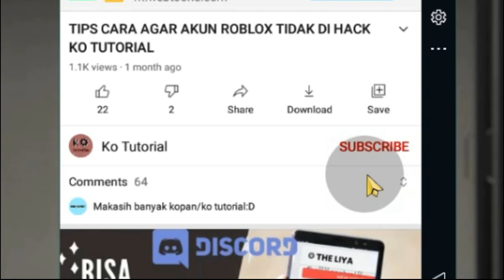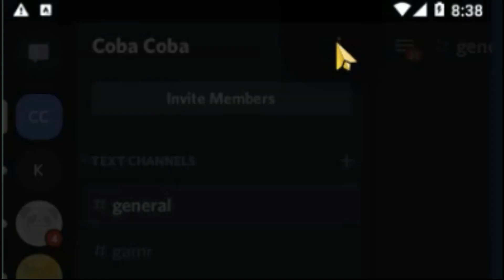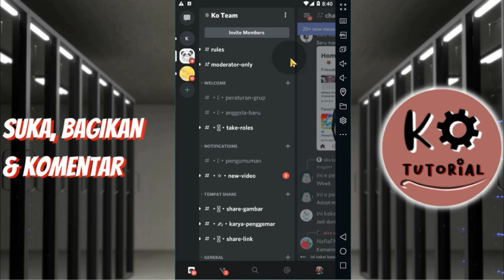Cara Menghapus Discord Di Hp Android Ko Tutorial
Kali ini Ko Tutorial akan memberi tahu kalian bagaimana cara delete atau hapus server discord menggunakan hp android guys, nah kalian jangan lupa nonton dari awal sampai akhri video ini agar kalian tidak binging,,
Jika kalian masih bingung kalian bisa bertanya di kolom komentar ..

Tag: .